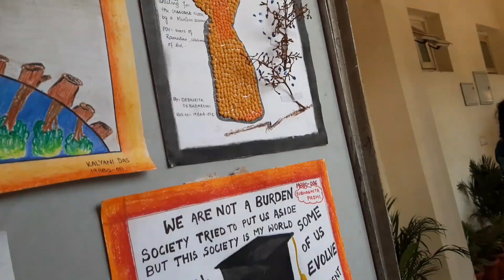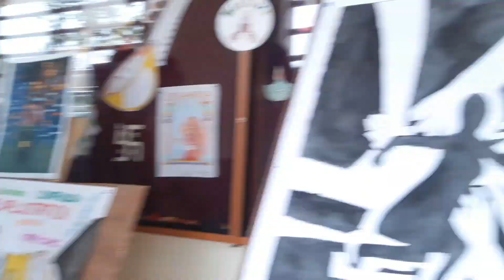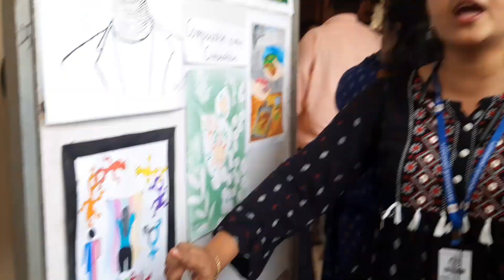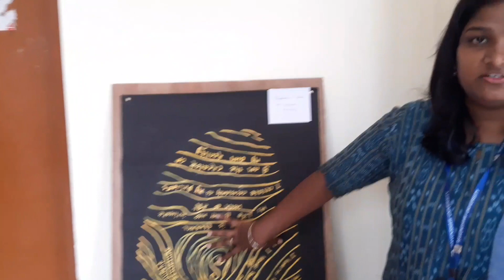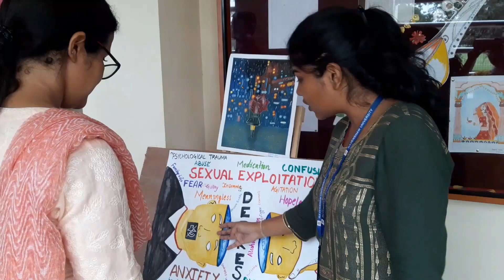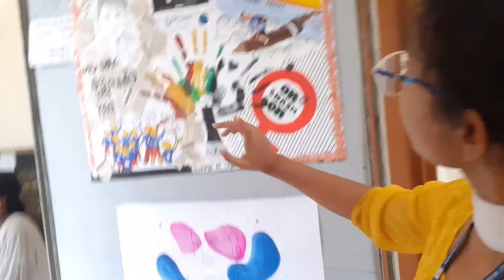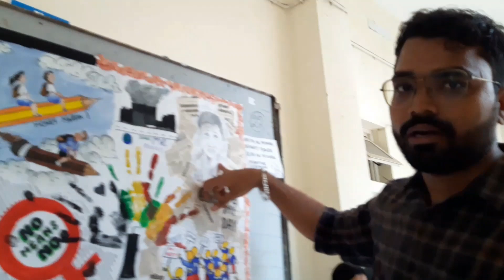My First Art Exhibition at Ravenshaw University //ବହୁତ୍ କିଛି ଶିଖିବାକୁ ମିଳିଲା 😊// || Vlog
My First Art Exhibition at Ravenshaw University //ବହୁତ୍ କିଛି ଶିଖିବାକୁ ମିଳିଲା 😊//